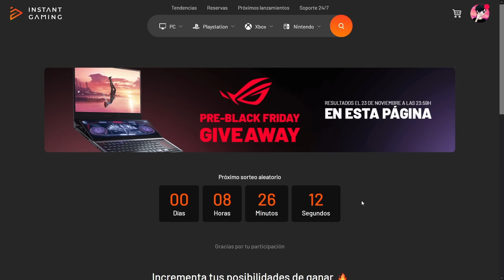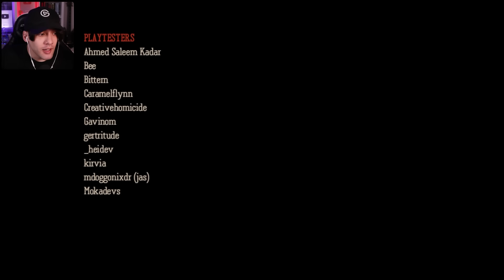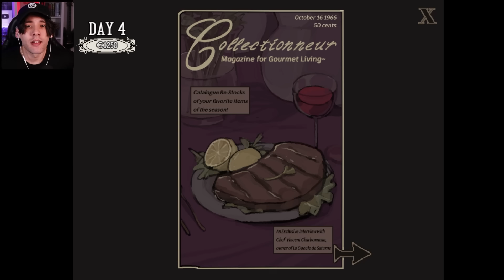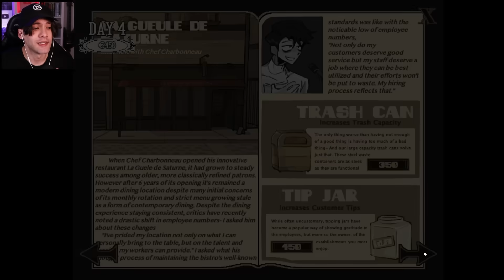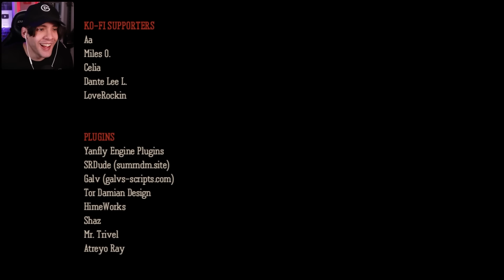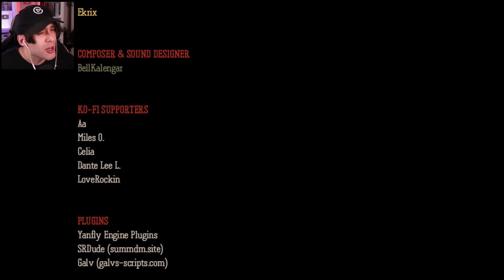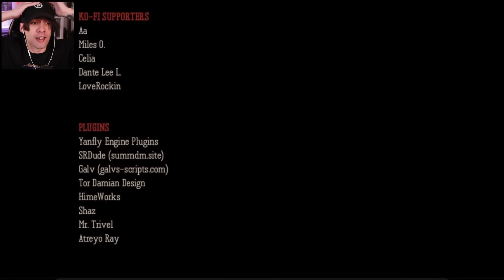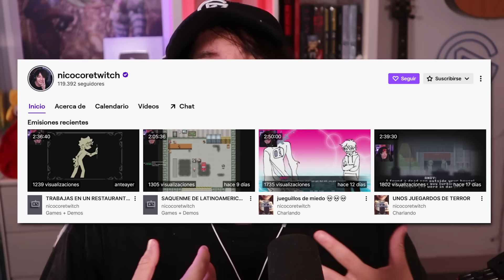TRABAJAS En Un RESTAURANTE y TU ESTÁS en el MENÚ | DEAD PLATE (todos los finales/ALL ENDINGS)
Dead Plate es un breve juego de rol de terror en 2D con temática de magnate de restaurantes, novela visual y elementos de apuntar y hacer clic, ambientado en la Francia de los años 60 y que sigue la historia de un animado camarero llamado Rody que intenta ganar la mayor cantidad de dinero posible en una semana en un elegante bistró. propiedad de un chef carismático y exitoso, Vince.

Mi micrófono Wave DX
Mi webcam Facecam
Elgato Key Light
Elgato Key Light Mini
Interfaz Wave XLR
Elgato Greenscreen